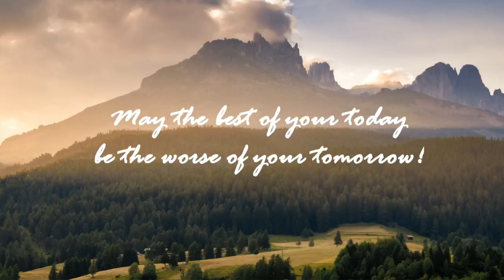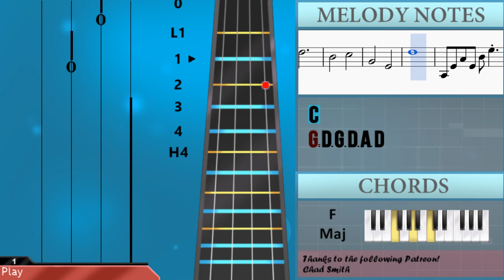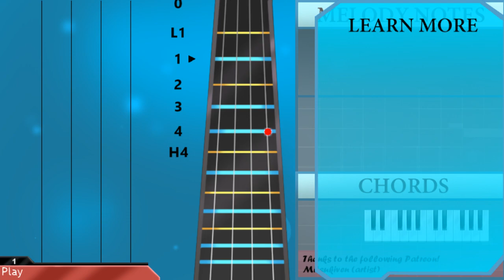How to play Dry Hands (Minecraft) by C418 on Cello (Tutorial)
The easiest way to learn how to play Dry Hands (Minecraft) by C418 on the cello. It's a cello tutorial for Dry Hands (Minecraft) by C418.

EasyCelloLesson teaches you to play the your favorite instrument, through and simple animation so that you too can learn how to play Dry Hands (Minecraft) by C418 on the cello easily. A cello tutorial with visual animation graphic.

Notes of the tutorial:
D3 D#3
A#2 C3
F3 D#3 D3
C3 D2
G2 A#2 F3 D#3 D3
C3
F3 D#3 D3
A#2 F2
G2   A#2
C3 A#2 F2
G2 F2
G2
F3   D#3 D3
C3 A#2 D3 F2
G2 D3
G2 F3
D3 D#3
A#2 G2
F3
C2 G2 C3 G2 D3 G3